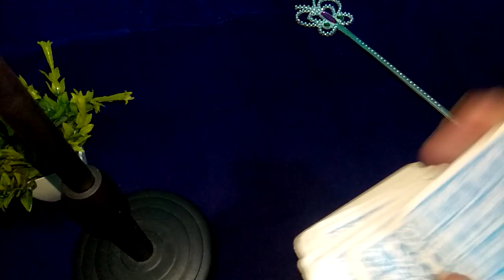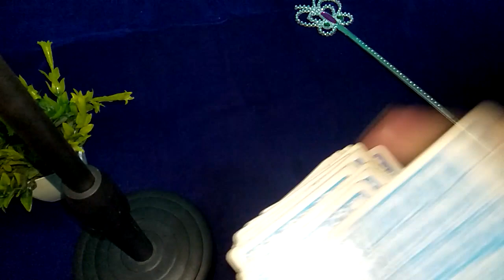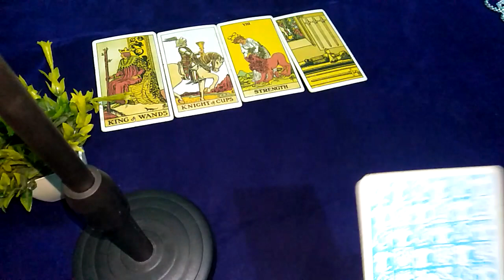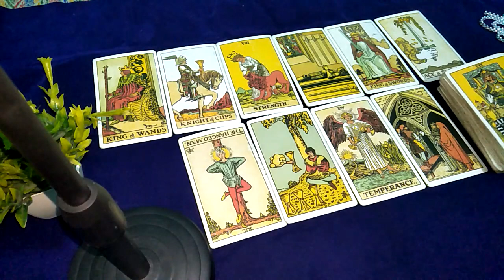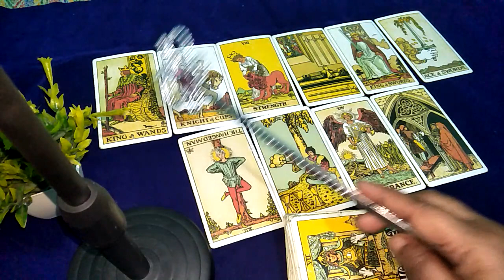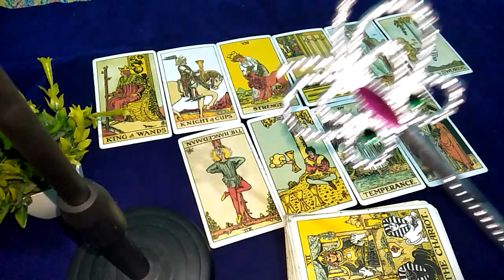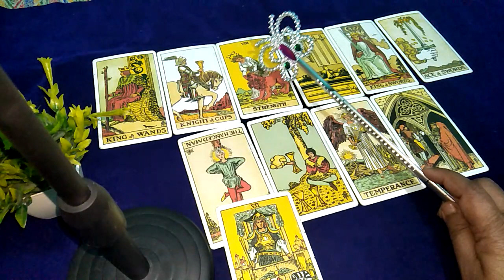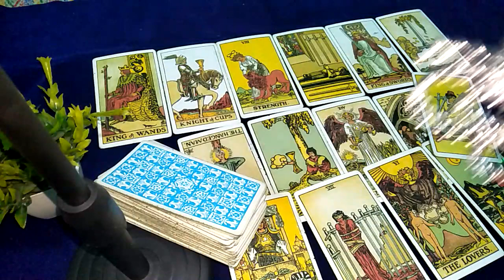💕💕NO CONTACT ME VOO KAISA FEEL KAR RAHE HAI 💏 IN JAI MAA TARO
वो आपके बारे में क्या सोच रहे हैं

AAKHIR AAP UNHE BHOOL KYU NAHI PAA RAHE HO?TAROT ...

आखिर चाहते क्या है वो आपसे -TAROT CARD READING IN HINDI-HINDI ,,,